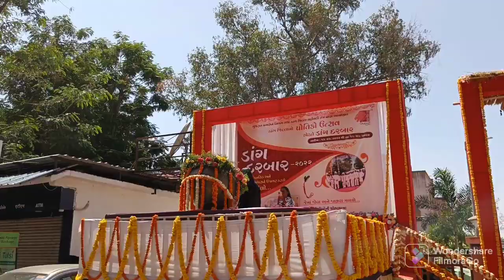Dang Darbar -2022 | Holi Festival | Adivashi Culture in Dang - Ahwa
Dang Darbar  every year celebration at Dang district Capital In Ahead .Dang Darbar festival 3 Days.